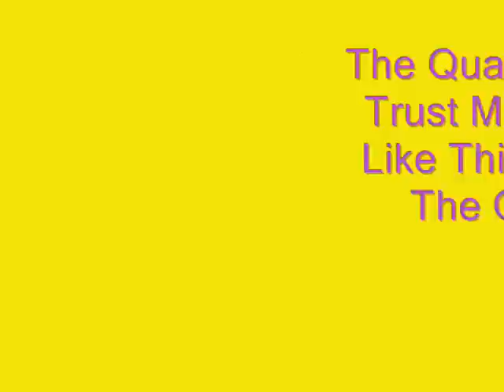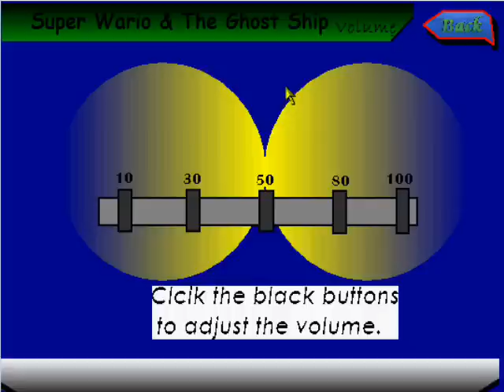Super Wario & The Ghost Ship NEW VIDEO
Hi. Just uploaded this to show you what my game look like:D I hope you like it, and please comment:)